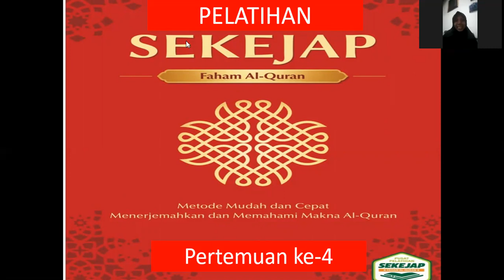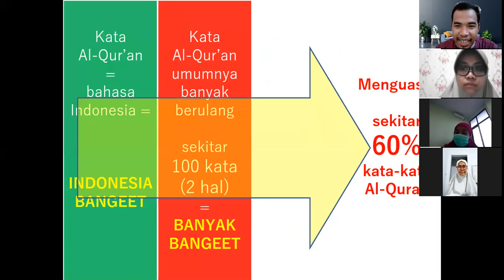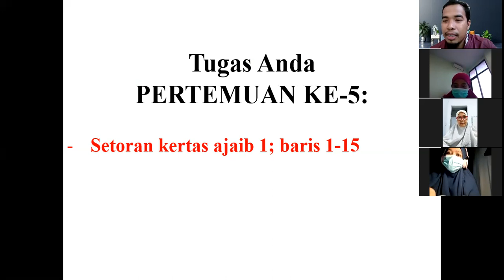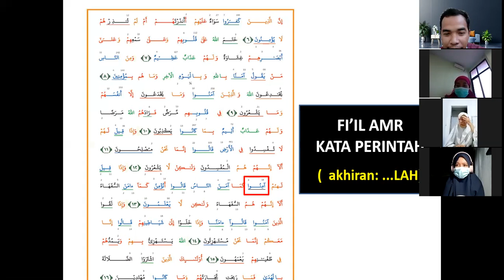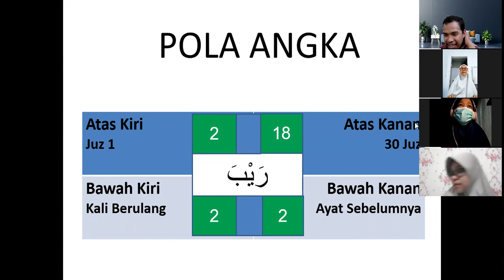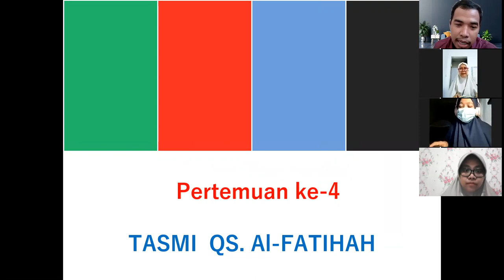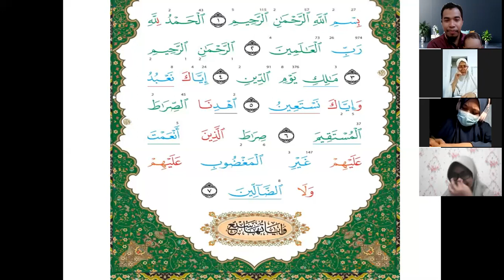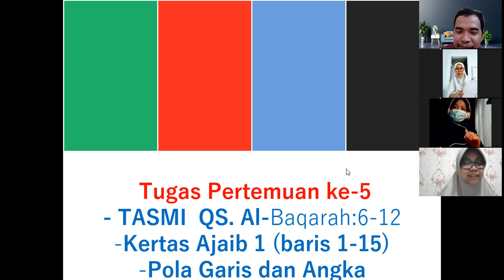pertemuan 5 kelas C